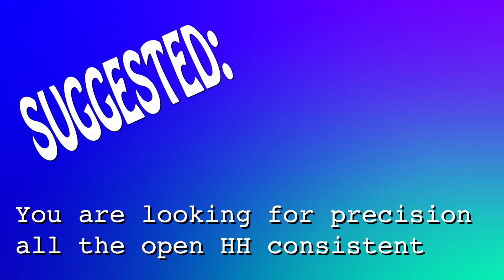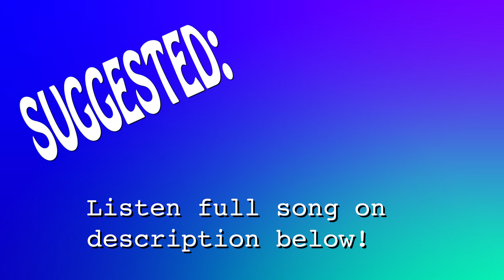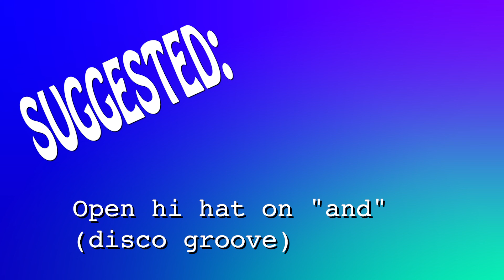Open Hi Hat on "and" 150bpm. MPT (Electronic Rock drumless)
Music Practice Tracks: Original Drumless backing tracks with On screen suggestions on what to work on to improve your drumming while making music!! Or if you prefer just push play and start jamming!!

1- Watch this videos entirely (follow the "SUGGESTED" info or just jam along)
2-Leave a comment (tell me what do you want to practice to make a track around that topic!)
9-Promote your music store, studio recording, music school, band, custom instruments, music website/app, etc inside the videos.
8-Upload your favorite tracks in this channel to your YT channel (give credit and tag me!

KEEP JAMMING/PRACTICING!!